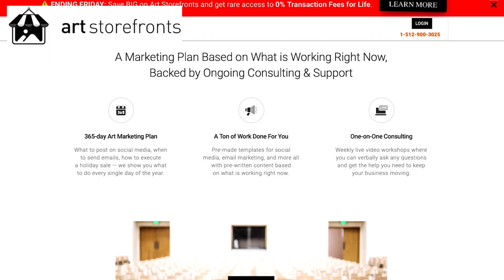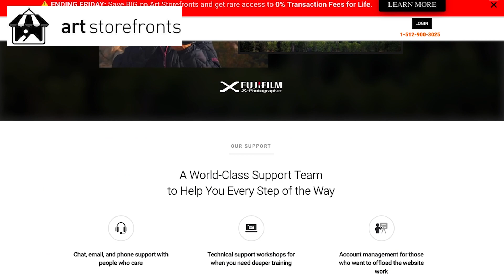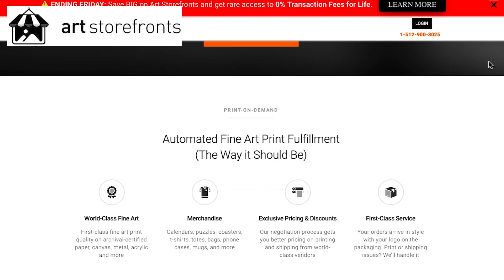Art StoreFronts - A quick review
This is just a quick review after having a meeting with one of the promotors for Art Store Fronts.

The creativity of Bruce P. Squirrel and his experience in the art business world as an entrepreneur.

Bruce is a graphic designer from New York City known for his eccentric designs. He has worked for one of the top licensing / silkscreening companies in the U.S. for the fashion industry. He was the frontman for the band Midnight Matylda and has been a host /entertainer for various events.
Besides writing & producing shows, he is currently working with The Retro Synthwave Opera as well as writing his first sci-fi novel.